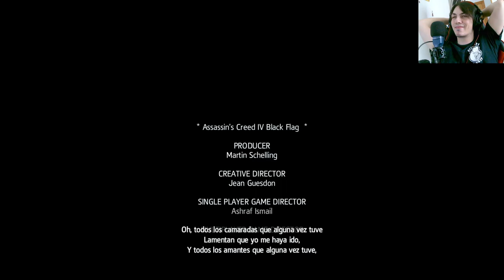¡Asesinato al líder 🗡️! - Assassin's Creed IV Black Flag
¡Prepárate para la emocionante misión de eliminar a Laureano Torres en Assassin's Creed IV Black Flag! Únete a Edward Kenway en su épico viaje lleno de acción, intrigas y batallas navales mientras desentraña los secretos del Caribe del siglo XVIII. ⚔️🏴‍☠️🌊